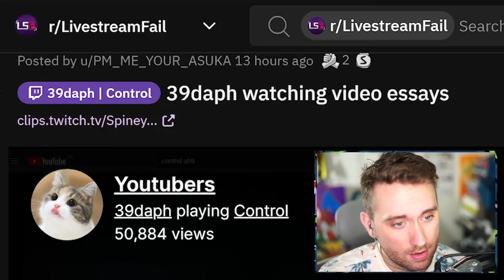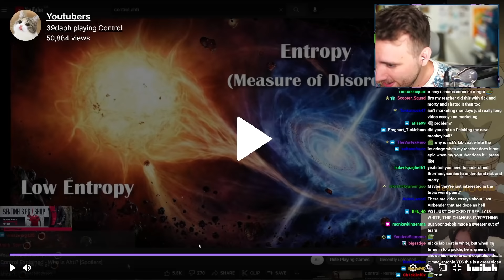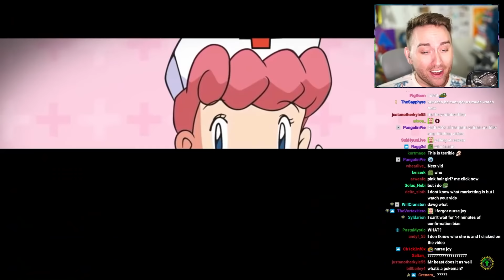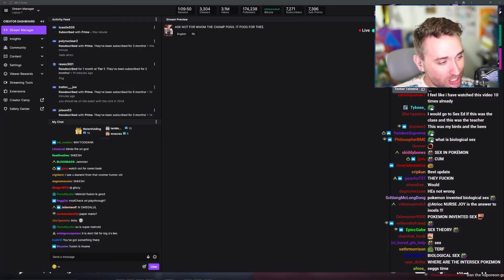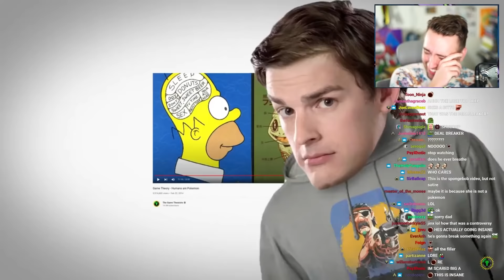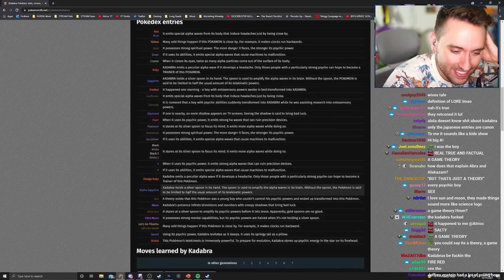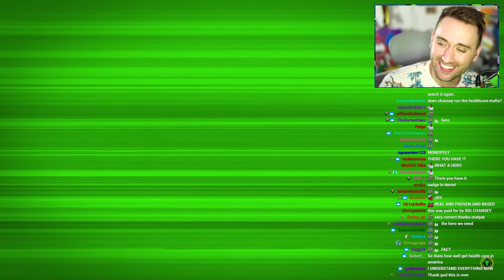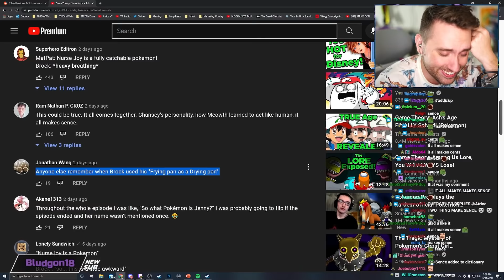LOSING MY MIND at this YouTube Theory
says some damning things about Brock if true tho

Reminder this is all in good fun and I have absolutely zero moral high ground here LMAO.